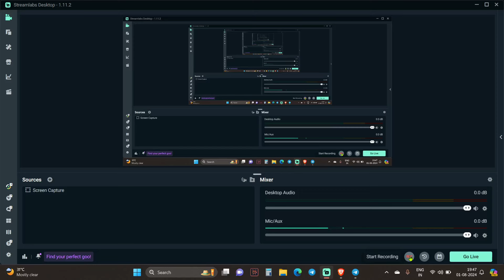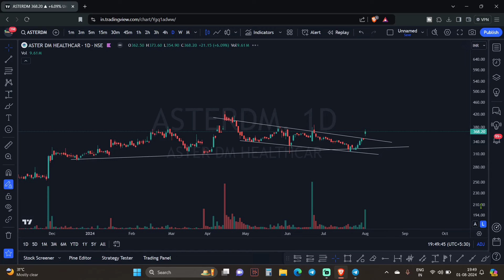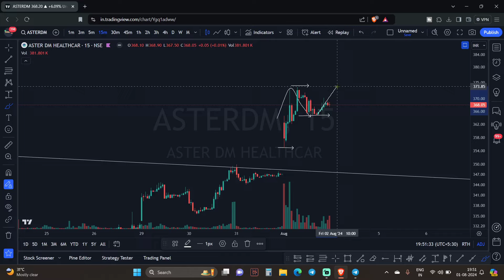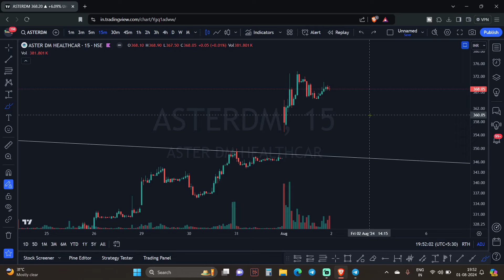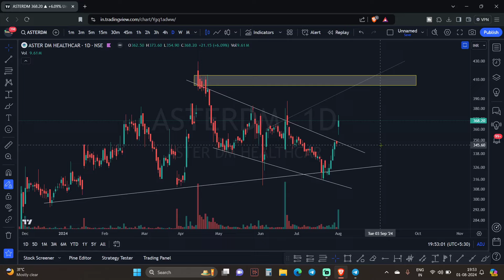Stock of the day | Good Swing trading stocks for 2 August | English and Hindi